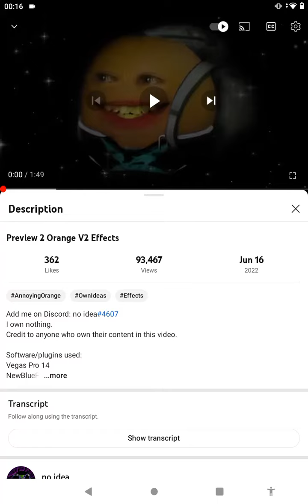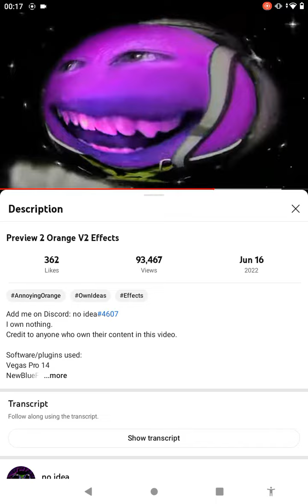cartoon for kids cartoon kids cartoon kids cartoon kids cartoon kids cartoon kids cartoon kids